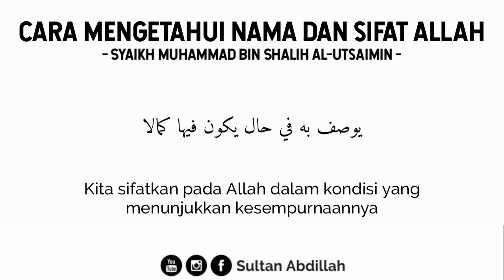Bagaimana Cara Mengetahui Nama dan Sifat Allah? | Syaikh Muhammad bin Shalih Al-Utsaimin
Diantara Akidah Ahlussunah dalam memahami nama dan sifat Allah ﷻ :

1. Menetapkan apa yang Allah dan Rasul-Nya tetapkan dan menafikan apa yang Allah dan Rasul-Nya nafikan, tanpa ada Takyif (membagaimanakan), Tahrif (merubah maknanya), Ta'thil (menolak), Tamsil (memisalkan), Tasybih (menyerupakan)

2. Sifat sifat Allah lebih luas cakupannya daripada nama nama-Nya. Sehingga, setiap Nama Allah mengandung sifat, dan tidak setiap sifat Allah bisa dijadikan Nama-Nya.

Seperti halnya Allah menetapkan sifat Al-Mutakallim (berbicara), berdasarkan firman Allah,

و كلم الله موسى تكليما

"Dan Allah berbicara kepada Musa secara langsung" (QS. An-Nisa : 164)

Namun Allah tidak menamai diri-Nya dengan Al-Mutakallim (Yang Maha Berbicara).

Sehingga, Al-Mutakallim adalah sifat Allah, namun bukan nama Allah.

Adapun nama-nama Allah, pasti mengandung sifat. Contohnya : Nama Allah As-Samii' (Maha Mendengar), mengandung sifat As-Sam'u (mendengar), Nama Allah Al-Bashiir (Maha Mendengar) mengandung sifat Al-Bashar (melihat).

Namun tentu saja pendengaran dan penglihatan Allah tidak sama dengan manusia. Pendengaran dan penglihatan Allah tidak terbatas, sedangkan manusia terbatas. Begitu pula dengan sifat-sifat lainnya.

3. Ada sifat-sifat Allah yang tetapkan dalam suatu kondisi yang mana tidak ditetapkan pada kondisi selainnya.

Seperti contohnya, Al-Khida' (tipu daya), berdasarkan firman Allah,

إن المنافقين يخادعون الله و هو خادعهم

"Sesungguhnya orang-orang munafik hendak menipu Allah, namun Allah lah yang MENIPU mereka" (QS. An-Nisa : 142)

Sifat-sifat ini disandarkan kepada Allah sebagai bentuk balasan/perlawanan yang menunjukkan akan kekuatan Allah ﷻ.

Namun kita tidak bisa mensifati Allah dengan "tipu daya" secara mutlak ataupun menolak sifat "tipu daya" secara mutlak. Akan tetapi, kita mensifati Allah dengannya dalam suatu kondisi tertentu, yaitu kondisi perlawanan bagi orang-orang yang melakukan perbuatan yang dilarang tersebut. Dan tidak disifati dengannya pada kondisi selainnya.

Wallahu A'lam